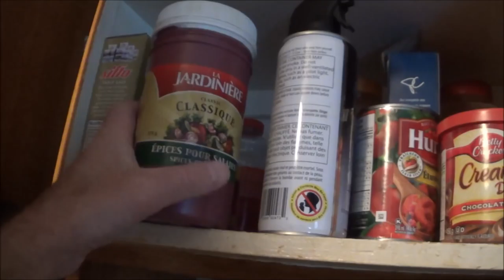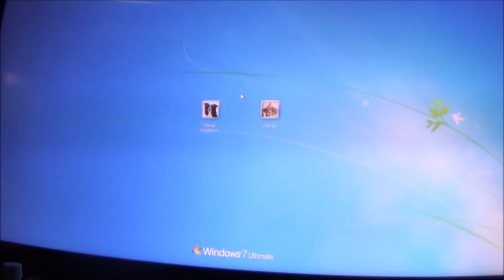healthy lifestyle/ Making salad with Cooking with the cooker.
trying to live healthier.. CHEERS..lol.